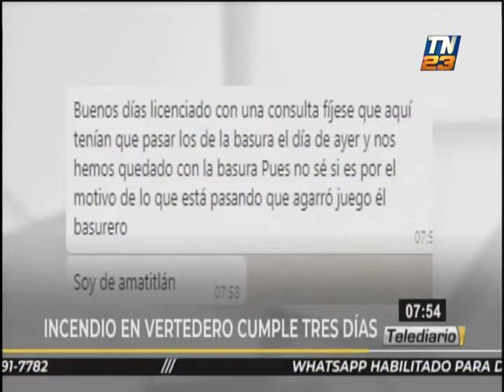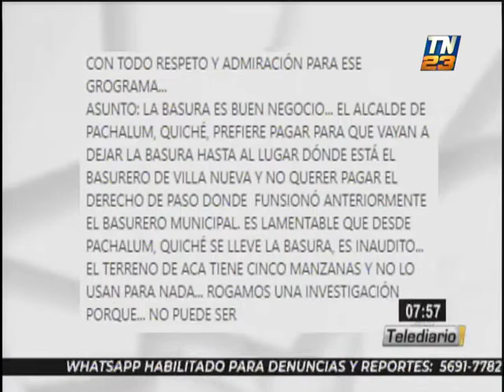Acumulan más de 70 horas de trabajo en incendio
El Cuerpo de Bomberos Voluntarios acumula más de 70 horas de labores de mitigación del incendio que afecta a un vertedero de Villa Nueva.